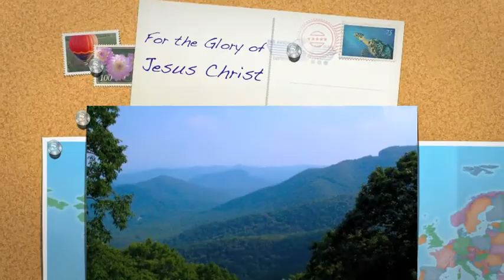Georgia: Return, O God of love, return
sh72-georgia

Return, O God of love, return;
Earth is a tiresome place:
How long shall we, thy children, mourn
Our absence from thy face?

Let heav'n succeed our painful years,
Let sin and sorrow cease,
And in proportion to our tears
So make our joys increase.

Thy wonders to thy servants show,
Make thy own work complete;
Then shall our souls thy glory know,
And own thy love was great.

Then shall we shine before thy throne
In all thy beauty, Lord;
And the poor service we have done
Meet a Divine reward.

By Albert Herring/pfly
Peony petal after the rain

By Clinton & Charles Robertson
Deer, Whitetail Fawn

By Albert Herring/pfly
Middle Prong stairstep

by Tony Alter
Small Pottery Bowl

by Vanessa Yvonne
Energy Citrus

By quantumdtell
Cradle of Forestry 2

Psalm 37:4